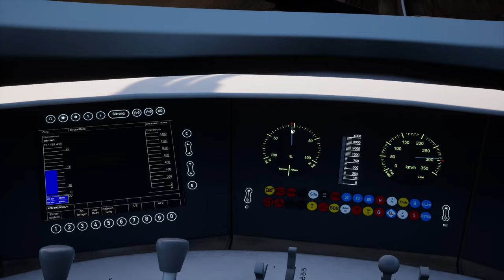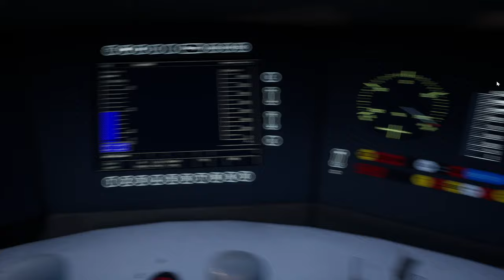Eurostar in Frankreich | LGV | ICE3 Repaint | TRAIN SIM WORLD 2 #81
Heute geht's im Eurostar von Avignon nach Marseille. Ob ich über Aix-en-Provence hinausgeschossen bin? Die Möglichkeit besteht...